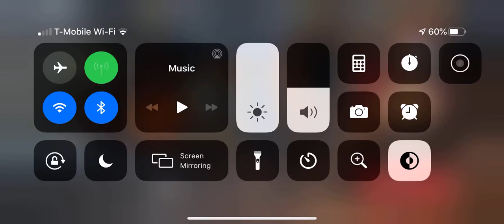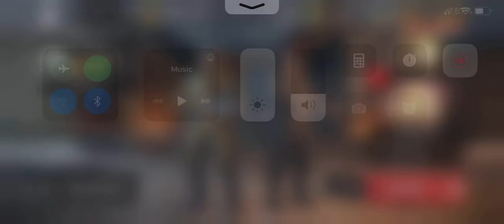How to play world war hero’s.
Play now.